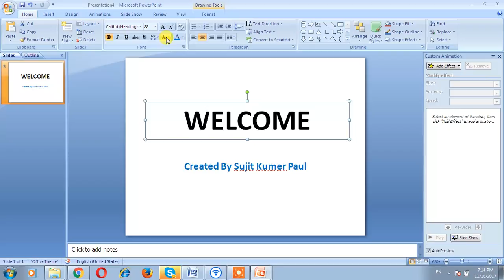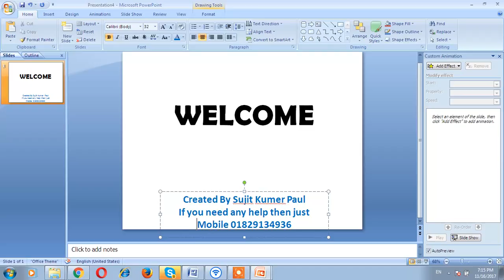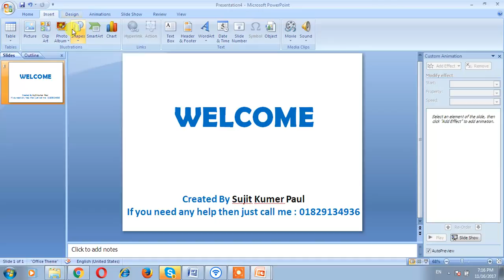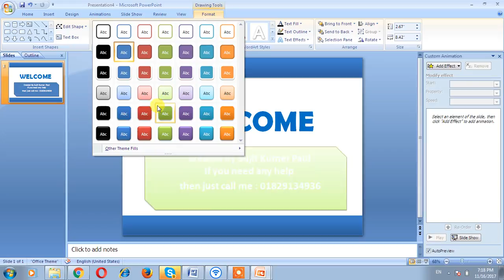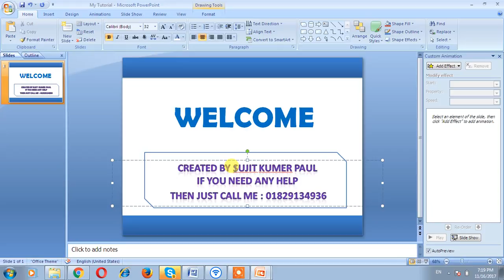How to Make A Simple Presentaion Using Microsoft Office Powerpoint 2007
Easy way to learn How to Make A Simple Presentation Using  Microsoft Office PowerPoint 2007 Bangla .